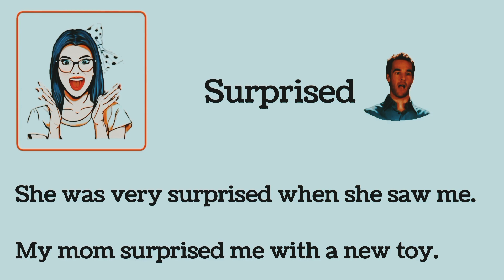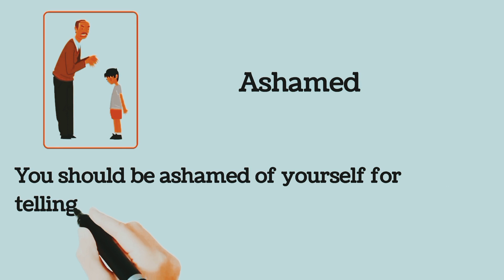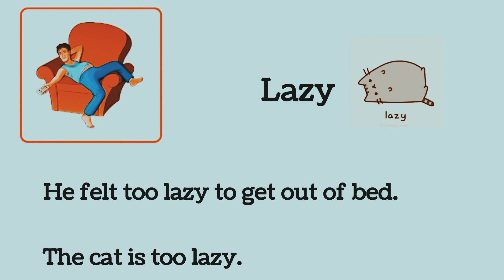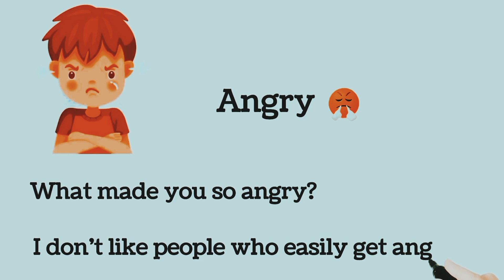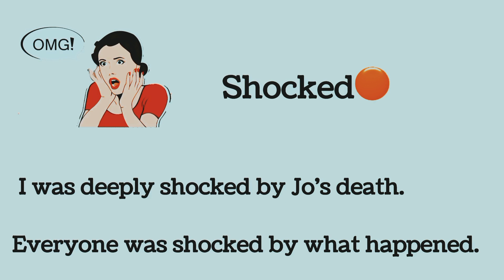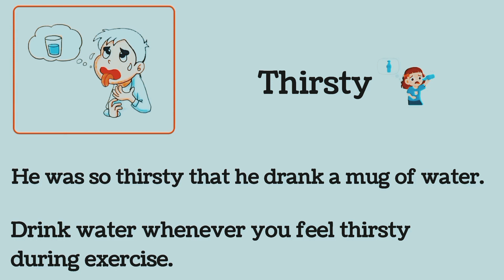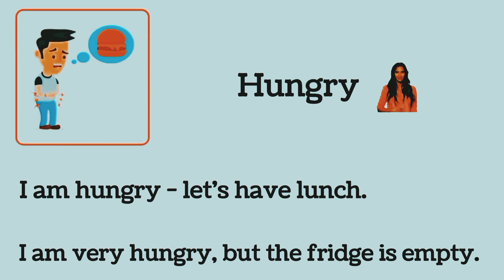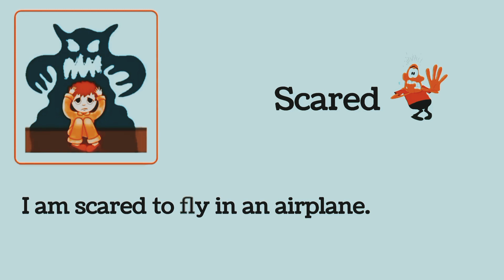English verbs | Emotions and Feeling in English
english verbs for beginners
daily use english vocabulary
english phrasal verbs for daily basic
learn english verbs